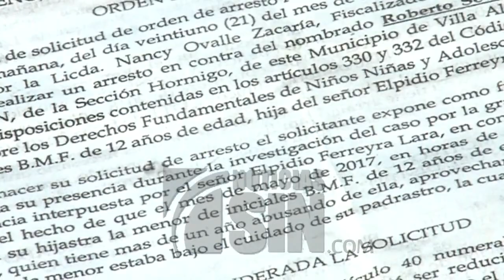Acusan hombre de violar y embarazar hijastra - Noticias SIN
Una niña de 12 años  quedo embarazada supuestamente  de su padrastro,  denunciaron los familiares,  en un hecho ocurrido en el Sector El Hormigo de Villa Altagracia.

Tiene 12 años, pesa 47 kilogramos, con baja  estatura  esta niña a quien llamaremos  “Carla” para cuidar su identidad,  se convertirá en madre.